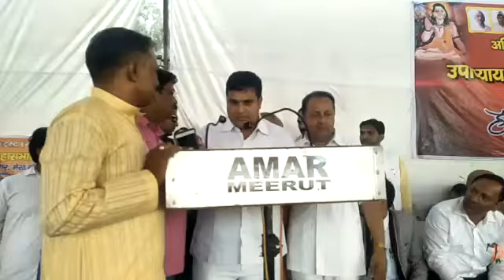योगी सतपाल जी हरियाणा से जोगी समाज के महासम्मेलन में अपने विचार रखते हुए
Video from Yogi Ravindra Kumar